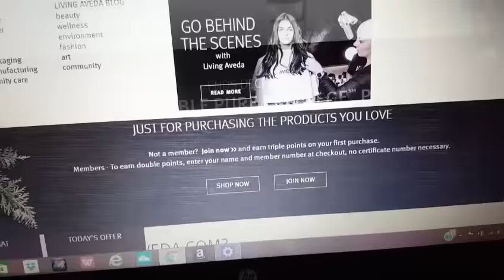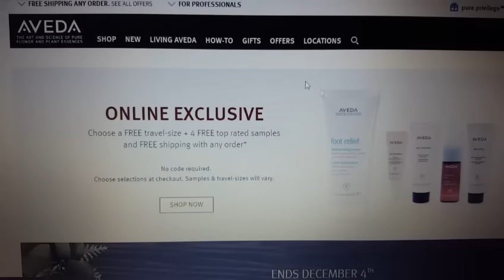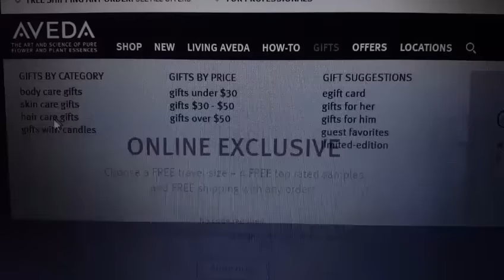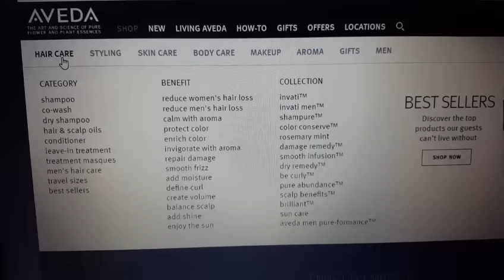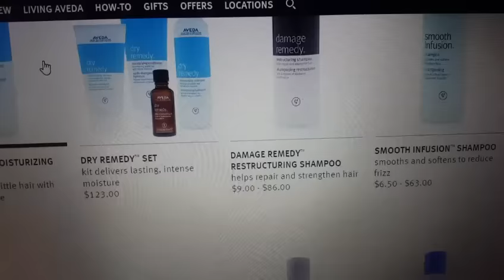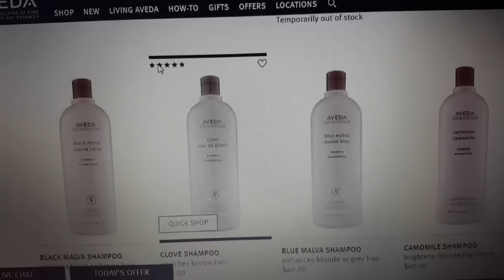Aveda Promotions / Haircare Splurge / Limited Time Offer